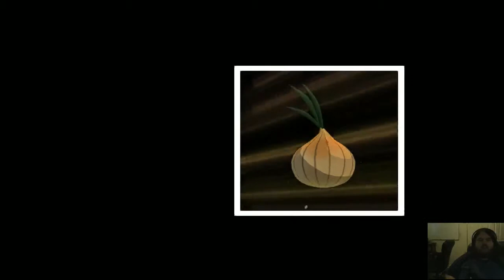Let's Play Costume Quest-Episode 26-It's the Final Crashdown!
In this episode, we get to the final boss-and something unexpected happens.

A sequel to this game has been announced! It will be coming Halloween of 2014!

This game is available on XBox 360, Playstation 3, PC, Mac, and Linux. I am playing the PC version. Links to the developer website and the Steam page later in the description.